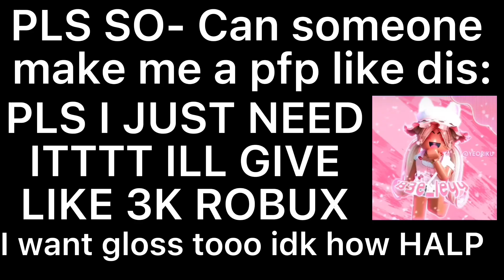ANYONE?! // Roblox Dream